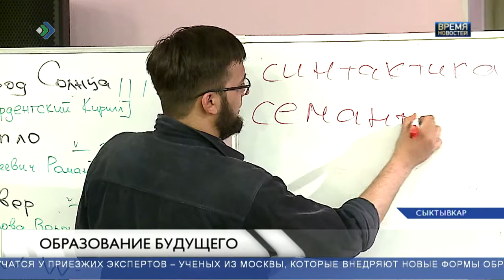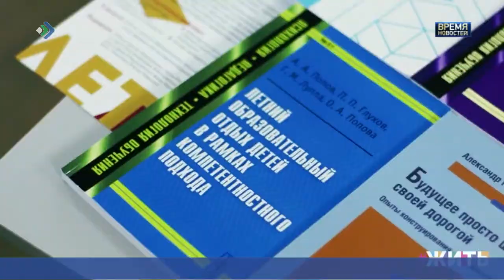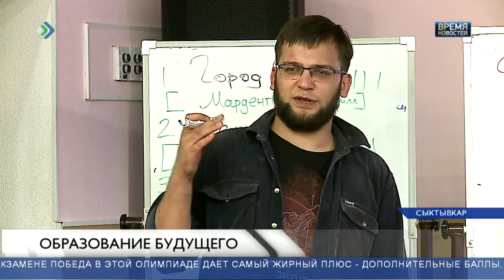Компетентностная Олимпиада: что скрывается под сложным названием?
Школьники республики впервые попробовали свои силы в Компетентностной Олимпиаде. Так называется уникальное состязание учащихся, проходящее в игровой форме. В России интеллектуальный турнир уже не новика - проходит в седьмой раз. Но теперь среди участников – отличники и активисты из пяти городов и районов Коми.